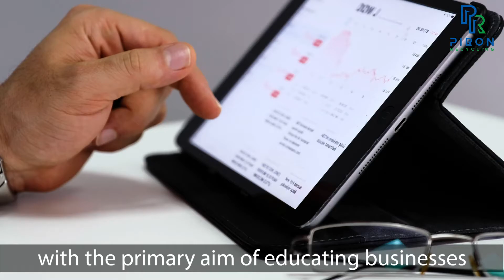Piron Recycling | Horsham District Virtual Jobs and Skills Fair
Piron Recycling purchases businesses unwanted telecoms equipment, mobiles, tablets and laptops.

They do this in order to minimise e-waste and help the environment. The equipment they buy back is either refurbished, used for spare parts or recycled it in an eco-friendly way.

00:00 - 00:26 Introduction to Piron Recycling
00:26 - 00:47 Opportunities for staff
00:47 - 01:17 Hear from an apprentice
01:17 - 01:48 Job opportunities

Visit Piron Recycling's employer page on the Virtual Jobs & Skills fair ⬇️